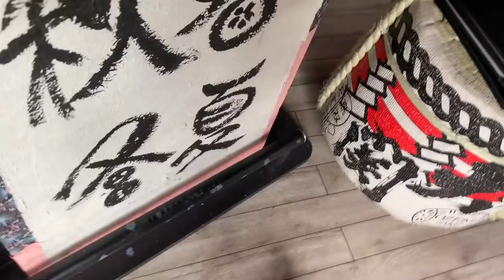I TAKE MYSELF ON A DATE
because i am all i need.

-c

MUSIC
Flash Delirium - MGMT
Style - Foster the People
Of Moons, Birds, and Monsters - MGMT